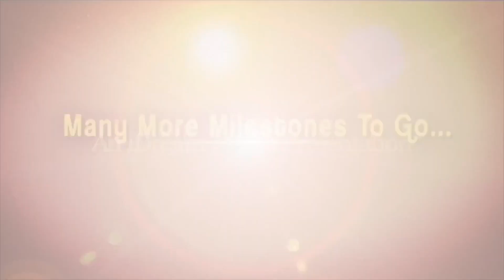సరదాగా యాక్టింగ్ చేయడం మొదలు పెట్టి.. ఇప్పుడు !! | Actress Kaakarla Lakshmi | iDream Movies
గయ్యాళి అత్త... Actress Kaakarla Lakshmi  Exclusive Interview | iDream Movies